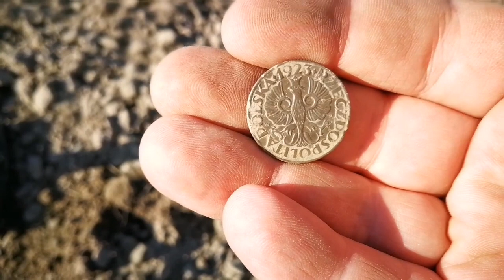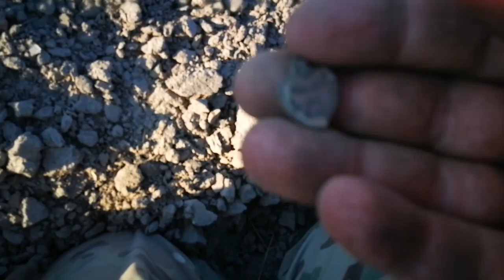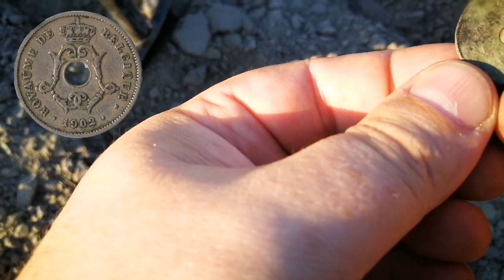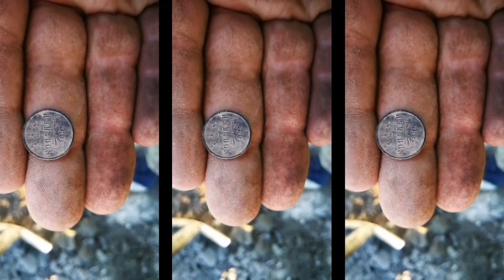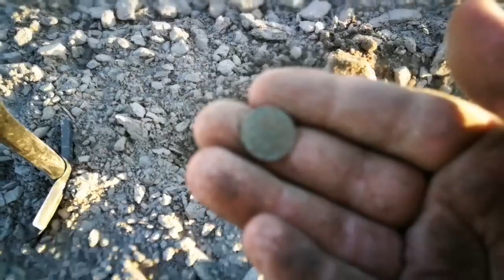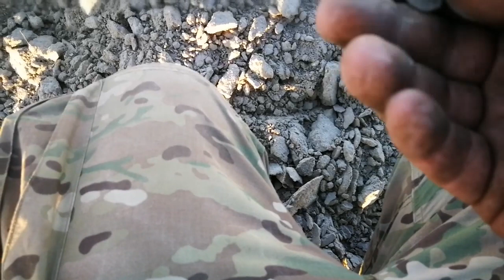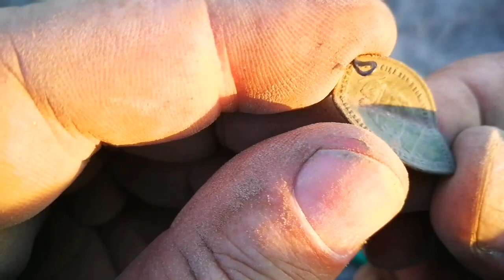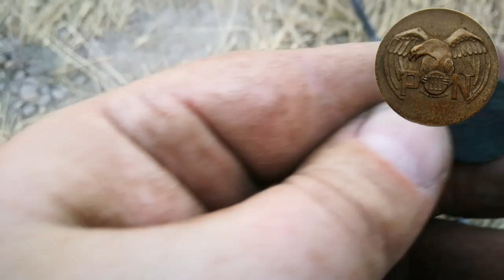Wykopki #6 Dłuższy spacer pod Warszawą, niepowszechne fanty- cześć 1... XP Deus i Equinox 800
Część pierwsza dluższej relacji z wizyty na polu z poprzedniego filmu